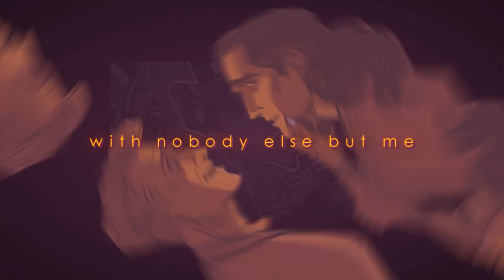Genghis Khan || Halloween MEP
AHHH I AM SO HAPPY! IT GOT FINISHED IN TIME!

You guys all did amazing and I LOVE how this came out! All the unique styles came together so well! Thank you all for participating!

Song: Genghis Khan
Artist: Miike Snow

Parts:
6) Robin Chirps [Lottie/Caroline (Snotgirl)]
8) hotterhatter2211 [Jacob Frye/Maxwell Roth (ACS)]
9) Hope. [Lex Luthor/Superman (DC)]
10) Yeah No [Kylo Ren/Rey (Star Wars)]

Fanart:
1)